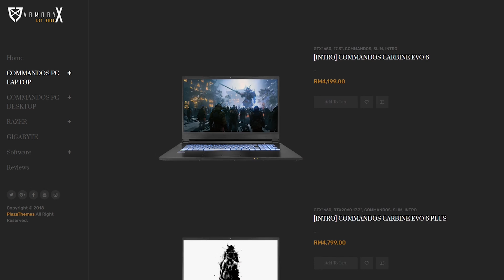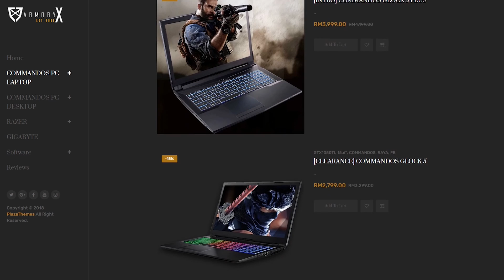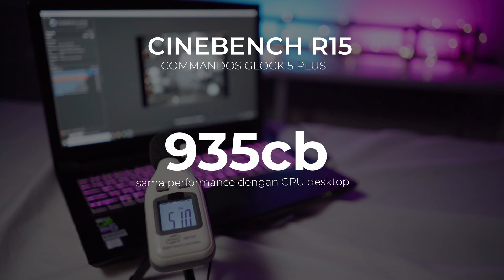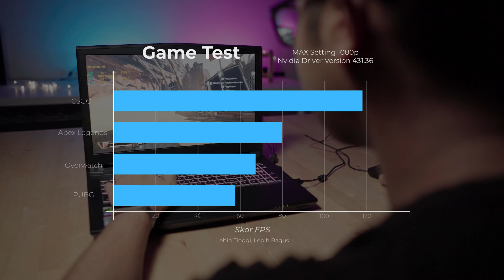Laptop Pakai Processor Desktop? - Commandos Glock 5 Plus Review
Serious, agak rare. Laptop yang pakai desktop punya processor memang tak banyak. Bagi aku, aku rasa laptop ni memang terbaik untuk future-proofing, since antara masalah sebuah laptop adalah korang tak boleh nak upgrade banyak.

Dapatkan rebate pembelian sekarang!

Hi~ Saya Azim, seorang budak I.T dari Nibong Tebal. Inilah debut saya dalam Youtube Channel Racun Tech! Selamat berkenalan semua~

Video ni dibawakan oleh  Racun Tech

Meh support kitorang dengan beli merchandise

Atau korang nak beli computer di Shopee kami? Tekan link ni

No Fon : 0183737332